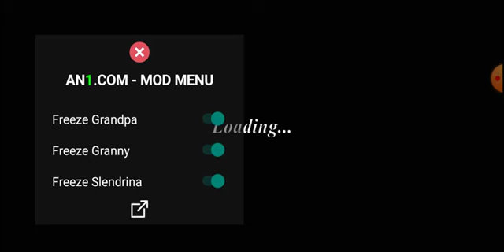Granny 3 mod menu